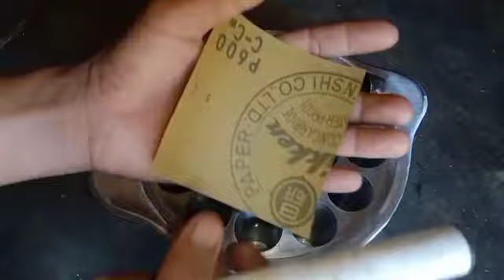SOSTEL 🇮🇩 makes sandpaper and sostelmini oil funnel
hello everyone welcome to my channel kali ini saya buatkan tutorial pengoperasian WAJAN SOSTELMINI yang baru dibeli langsung dicoba buat goreng sostelnya...wajan SosTeL ini 19 lobang  dan ini adalah pesanan dari teman kita yang berada di Medan🙏

info pemesanan ✓

- wajan SosTeL
- bonus amplas dan corong mini